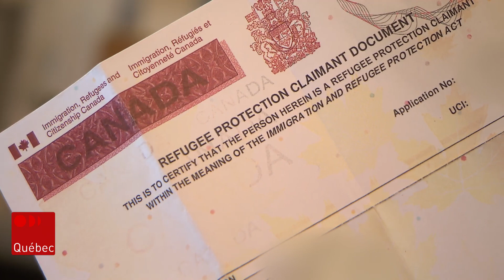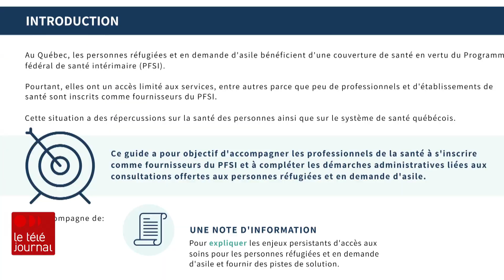Des demandeurs d’asile peinent à obtenir des soins de santé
Les demandeurs d’asile qui arrivent au pays bénéficient d'un programme spécial pour la couverture de leurs soins de santé. C'est le Programme fédéral de santé intérimaire (PFSI).Mais les demandeurs d'asile et des intervenants qui travaillent avec eux estiment que ce programme est mal connu des professionnels de la santé, ce qui complique leur accès aux soins.

Pour en savoir plus : rc.ca/SbHrTf

Suivez ICI Québec sur différentes plateformes